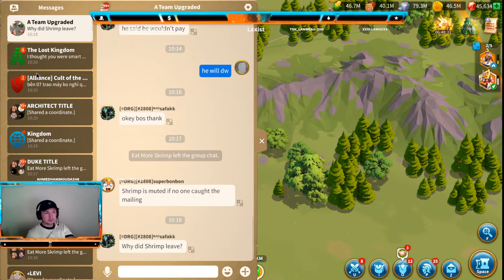Altars Of Darkness KvK 1 Rise of Kingdoms